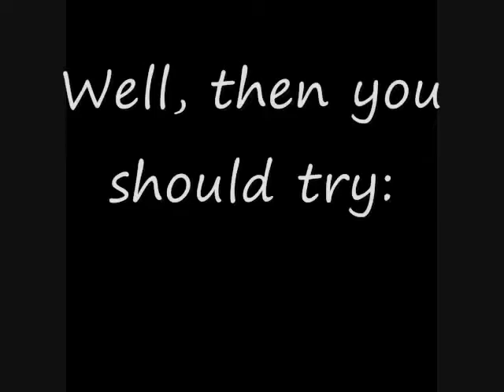Super Mario Bros Hardcore